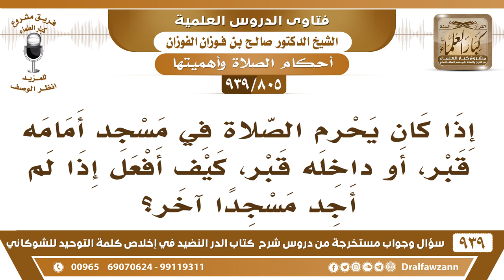[805 -939] كيف أفعل إذا لم أجد مسجدا إلا وفيه قبر؟ - الشيخ صالح الفوزان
-[805 -939] السؤال: إذا كان يحرم الصلاة في مسجد أمامه قبر، أو داخله قبر، كيف أفعل إذا لم أجد مسجدا آخر؟
الجواب: «وجعلت لي الأرض مسجداً وطهوراً» صلِّ في أي مكان ليس فيه قبر يا أخي، ولو خارج المسجد ولو في بيتك أو في بيت زميلك.
للاشتراك في قناة الشيخ صالح الفوزان

للاستفسار والإقتراحات والدعم
رئيس الفريق
لمشروع كبار العلماء